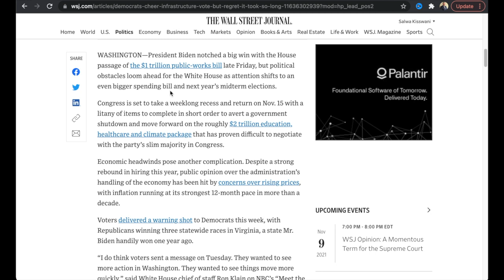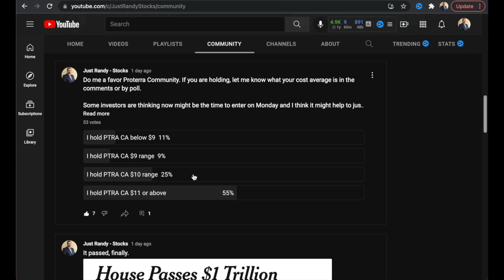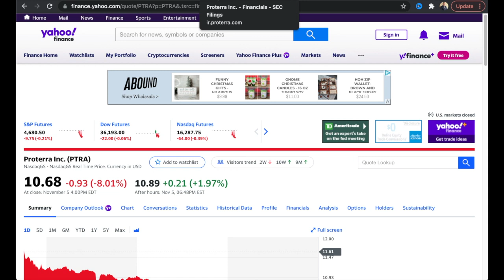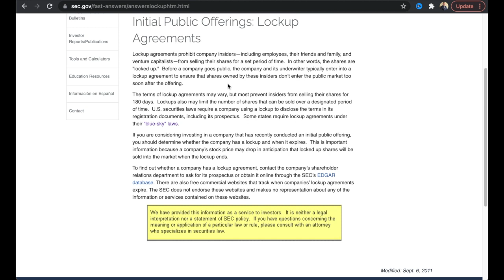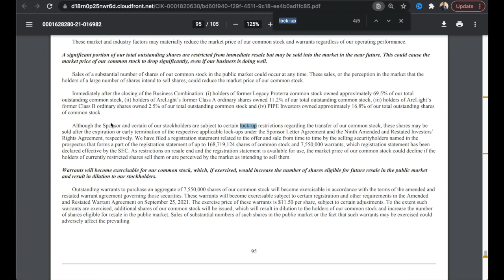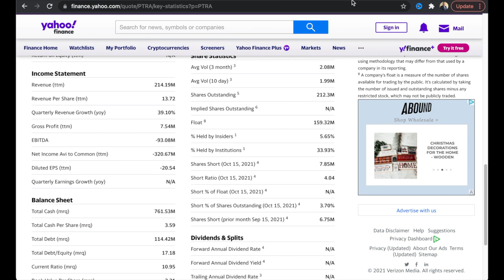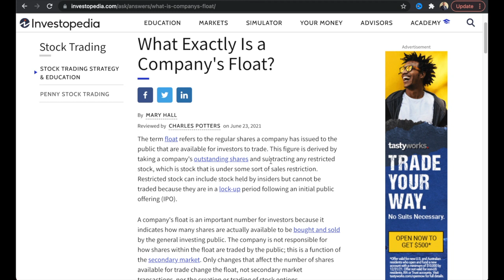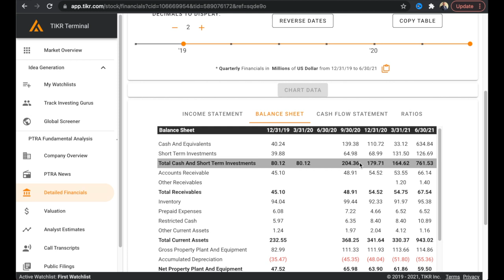What is a Lock-Up Period? When To Buy/Sell PTRA Stock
Free Money for signing up, no tricks!